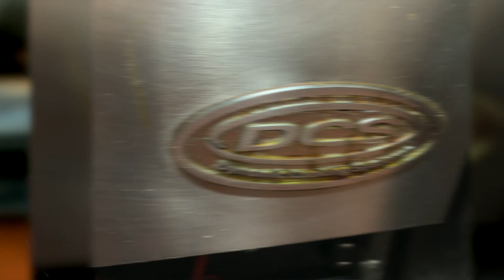Ремонт газового клапана плиты в ресторане, Ремонт бытовой техники в США, работа для техников в США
Привет, друзья!

Сегодня ремонтировали газовый клапан в плите в ресторане, чтобы загорался огонь.

А потом поедем менять конденсор фен (мотор) в холодильнике. Покажу очень подробно.